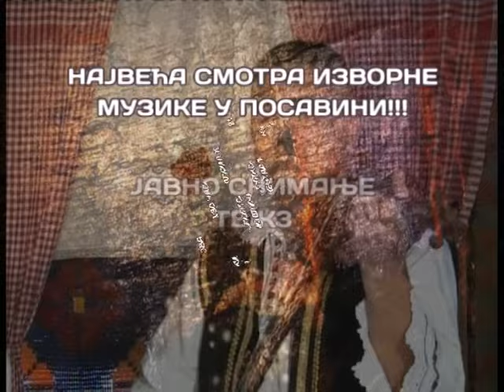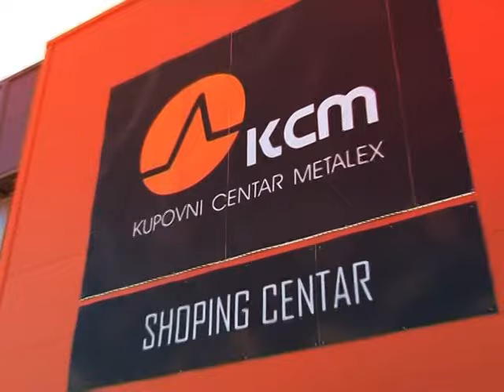STAV TV K3 10.4.2014.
Urednik i voditelj - Nenad NOVAKOVIĆ
Gost -- Jovan DERETIĆ, istoričar
Proizvodnja TV "K3", Prnjavor
10. april 2014.